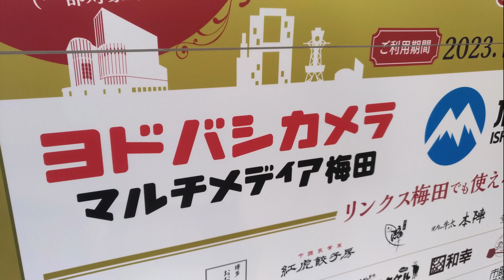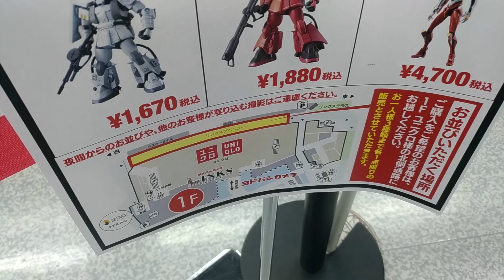【ガンプラ再販】ヨドバシ梅田2024年10月10日入荷情報午後6時30分在庫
ガンプラ再販ヨドバシ梅田入荷あり？2024年10月10日午後6時30分在庫
RX-78-2 ガンダム REVIVAL Ver.ベストメカコレクション 1/144
HG リゼル HG ギラ・ズール ガンプラ再販の販売情報あり

2024年10月10日
入荷情報あり

2024年10月12日(土)販売
新製品
ベストメカコレクション 1/144
RX-78-2 ガンダム REVIVAL Ver.
プラモデルはここまで進化した

2024年10月13日(日)販売
HG リゼル
HG ギラ・ズール
RG Hi-v ガンダム
HG シン・マツナガ専用ザク2
HG ジョニー・ライデン専用ザク
RG エヴァンゲリオン 正規実用型 2号機

【ガンプラ再販】ヨドバシ梅田2024年10月9日入荷情報午後7時在庫